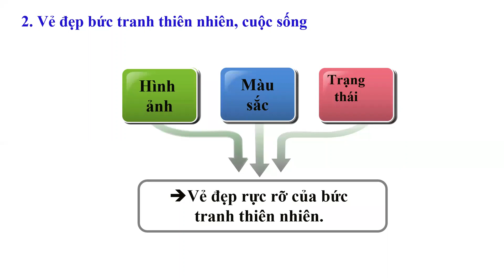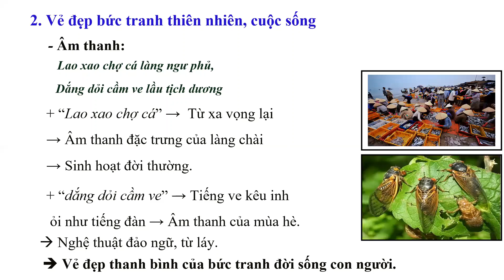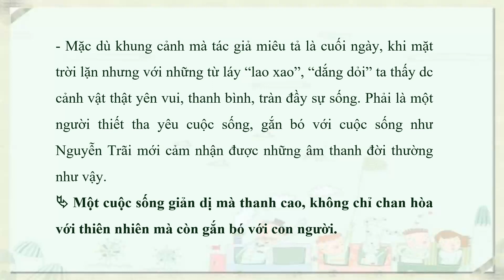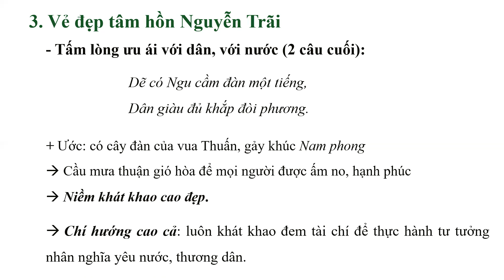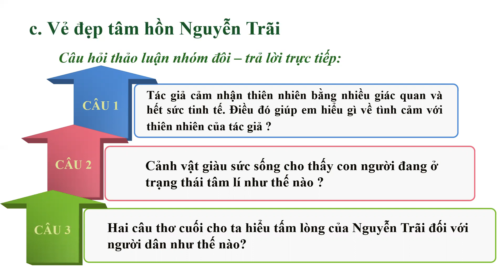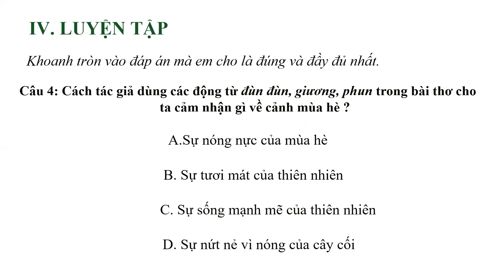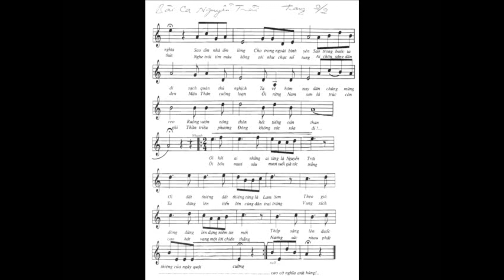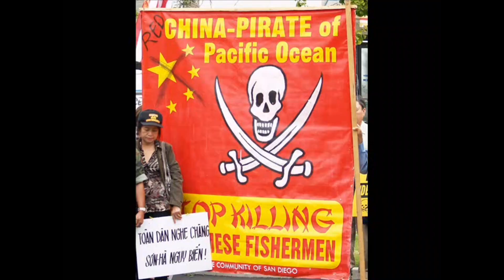Ngữ văn 10 - Tiết 33: Cảnh ngày hè (tt), ngày 26/11/2021.